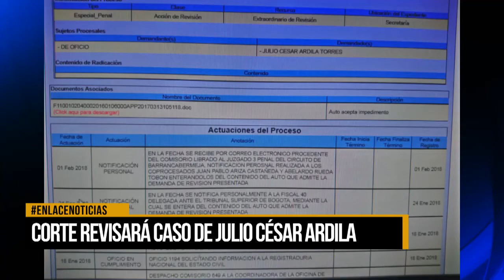Corte Suprema revisará caso de Julio César Ardila